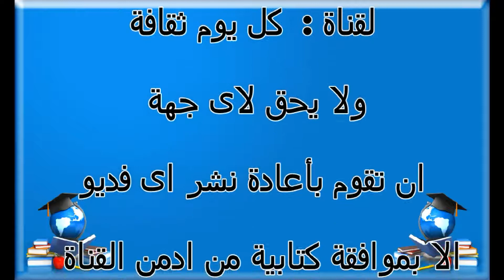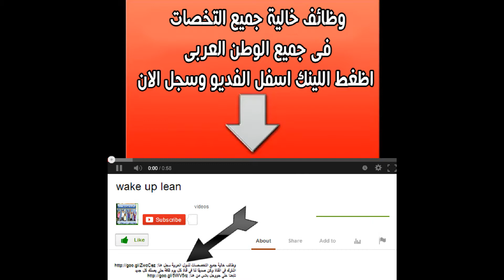طريقة عمل ارز بالكبد والقوانص أرز بالكبد